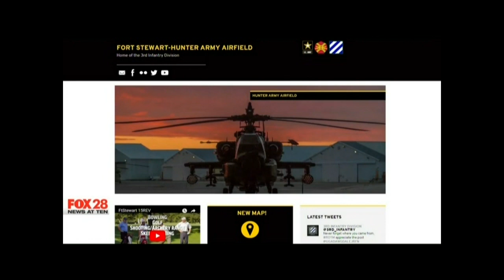Rep. Carter and Sens. Isakson and Perdue working to get new armored brigade at Fort Stewart (WTGS)